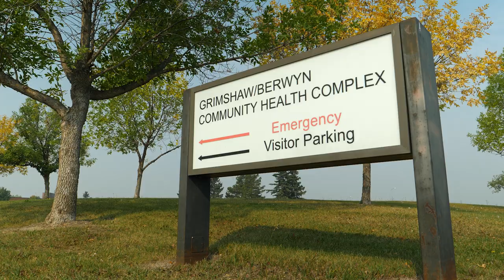From life saving emergencies to colds and flus, the emergency team in Grimshaw gives excellent care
After a rigorous assessment of the nominees put forward by their respective communities, the RhPAP Awards Selection Committee chose the Grimshaw/Berwyn and District Community Health Centre Emergency Team as the distinguished recipient of the 2023 Health-care Heroes award.

The team's outstanding performance in terms of collaboration, mutual regard, empathy towards patients, commitment to their profession, and unwavering support for their community has earned them this well-deserved recognition.

The Emergency team comprises a close-knit group of committed healthcare professionals, including nurses, physicians, and administrators. They are dedicated to offering patient-centered care that is grounded in evidence-based practices and delivered with empathy and compassion.

Each patient is treated with the utmost attention and care, ensuring that they receive the best possible medical attention and support during their time of need.

Many members of this team came from afar and chose Grimshaw as their new home while immersing themselves in the community.

Being part of this team also means being welcoming, supportive, caring, and having mutual respect.